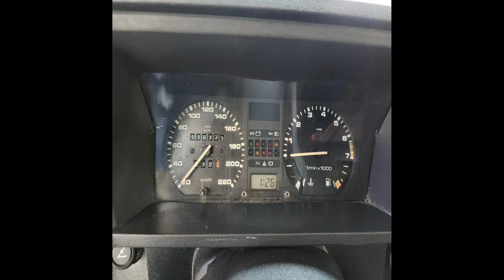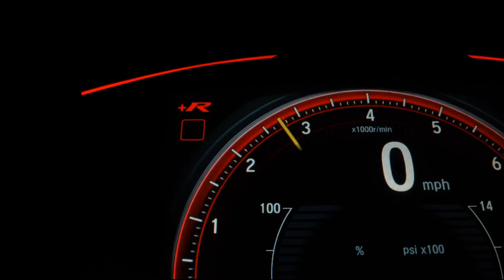VOLKSWAGEN PASSAT - 1988 - Santo André/SP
VEÍCULOS JR MOTORS HÁ MAIS DE 5 ANOS NO MESMO LOCAL. ENCONTRE VEÍCULOS SEMINOVOS, COM GARANTIA E PROCEDÊNCIA.
AQUI VOCÊ ENCONTRA SEGURANÇA E QUALIDADE EM UM SÓ LUGAR.
ACEITAMOS SEU VEÍCULO USADO COMO PARTE DE PAGAMENTO COM ÓTIMA AVALIAÇÃO.
* TODOS OS NOSSOS VEÍCULOS PASSAM POR UMA PERÍCIA VEICULAR COMPLETA - ATESTANDO SUA QUALIDADE E SUA PROCEDÊNCIA.

LIGUE E AGENDE UMA VISITA COM UM DE NOSSOS VENDEDORES E NÃO PERCA A OPORTUNIDADE DE UM EXCELENTE NEGÓCIO.

FINANCIAMENTO COM PLANOS E TAXAS ESPECIAIS.

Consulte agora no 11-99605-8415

Dados do Veículo
Veículo: VOLKSWAGEN / PASSAT 1.8 GTS POINTER 8V
Ano: 1988/1988
Combustível: GASOLINA
Portas: 2 PORTAS
Câmbio: Manual
Cor: PRETA
KM: 118.733